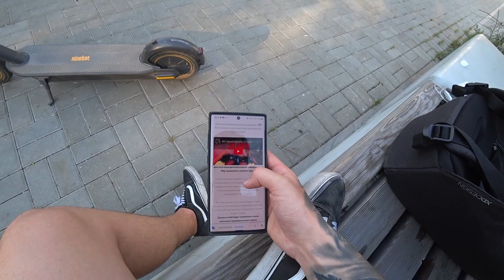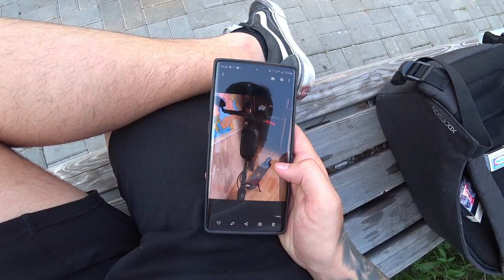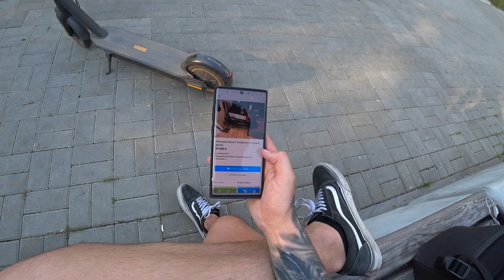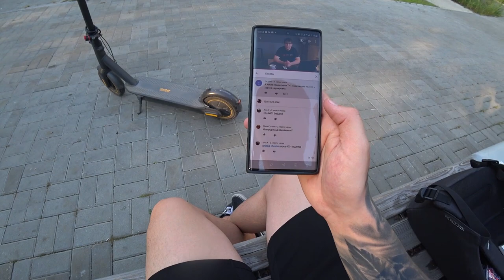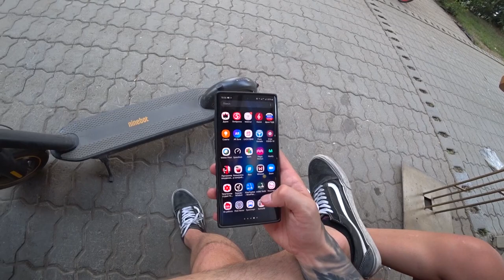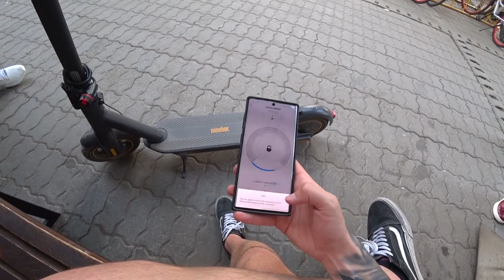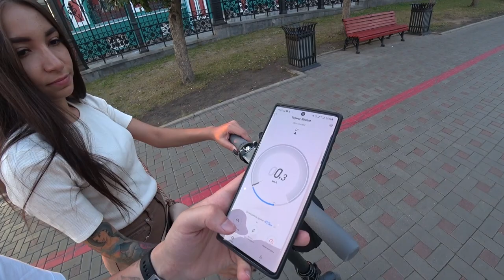Электросамокат Ninebot KickScooter MAX ЧАСТЬ 3 - РЕЖИМ ПЕШЕХОДА, ОПЫТ, РЕМОНТ, АКСЕССУАРЫ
Это третий ролик про Электросамокат Ninebot KickScooter MAX
Еще 2 видео на канале
Оцени видео своим комментарием